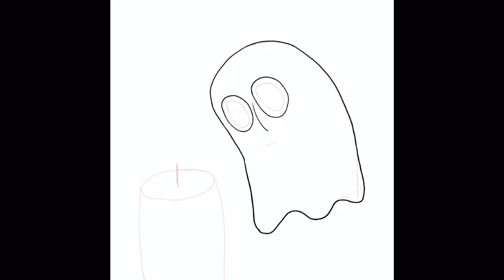Drawtober/ Day six—Candle